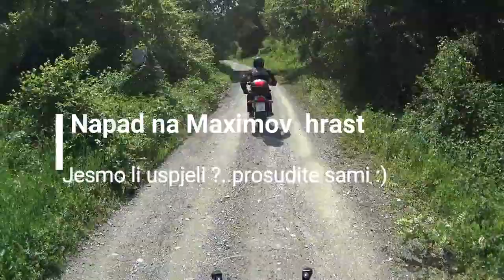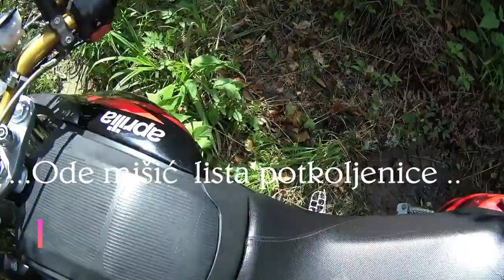Skitnice-Forsiranje Maximovog (06.05.2018.)